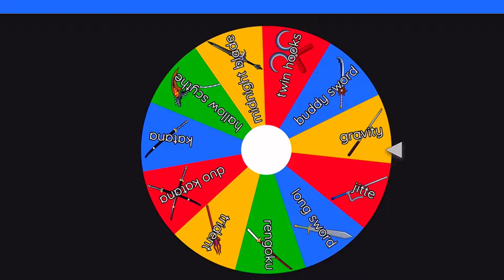BLOXFRUITS but a WHEEL CHOOSES MY SWORD..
hi superstar’s in today’s video i’m going to LET A WHEEL CHOOSE MY BLOXFRUITS SWORD..

we would love for you to be apart of the superstar’s yes YOU! join here!⭐️👉🏻-